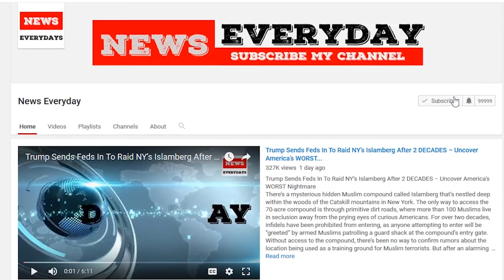WATCH: Hannity Destroys Megyn Kelly, Calls Her Out On Live TV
Megyn Kelly, the former _Fox News_ personality, has found herself in a tough situation. With her ratings falling to record lows, some of her colleagues at her old workplace are calling her out.